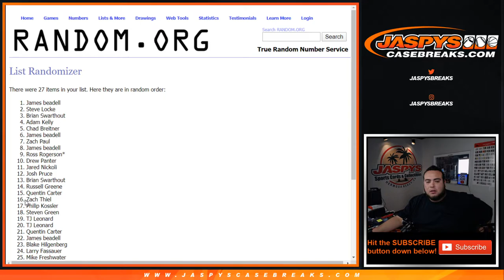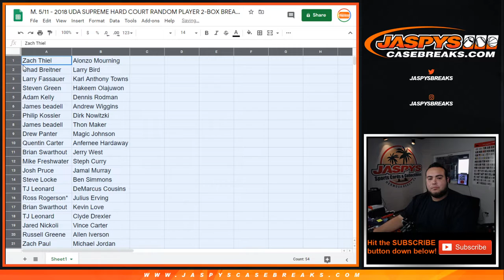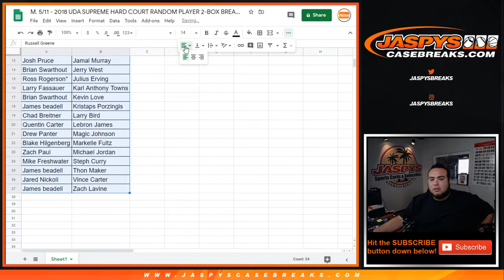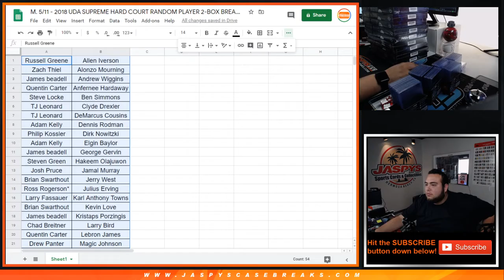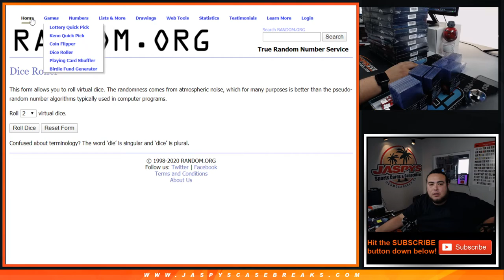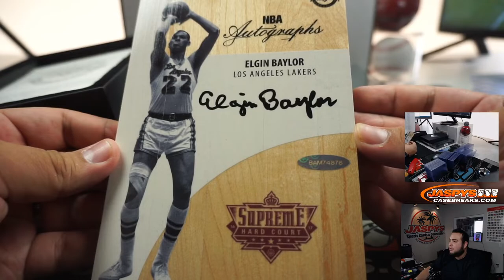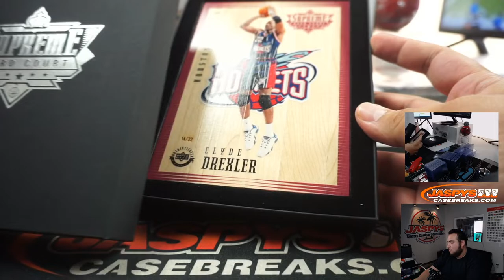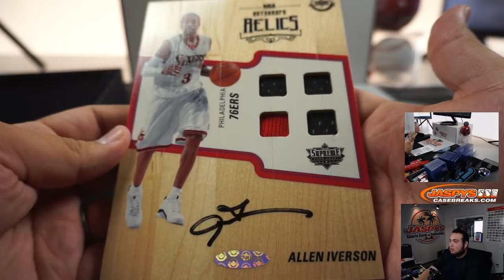M. 5/11 - 2018 UDA SUPREME HARD COURT RANDOM PLAYER 2-BOX BREAK #58 *RT*